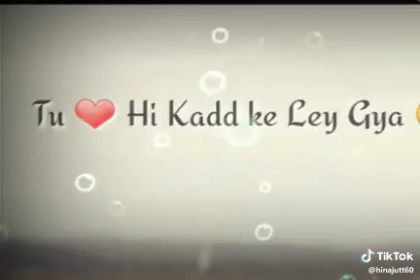Kade Ta Tu Awey Ga 🥺 Sad Song ☹ WhatsApp Status Song ❤